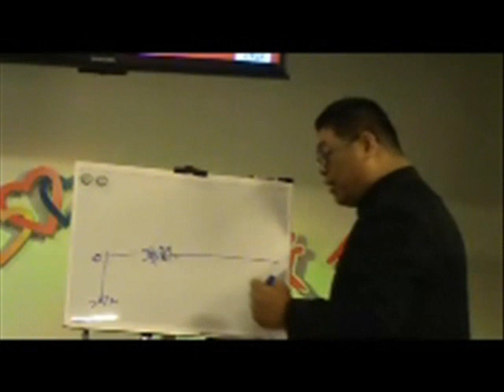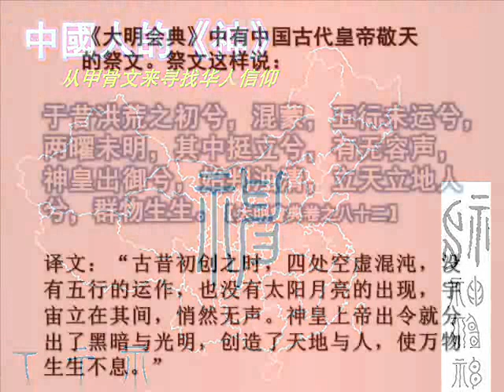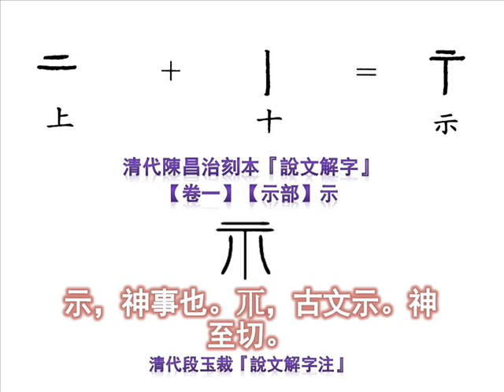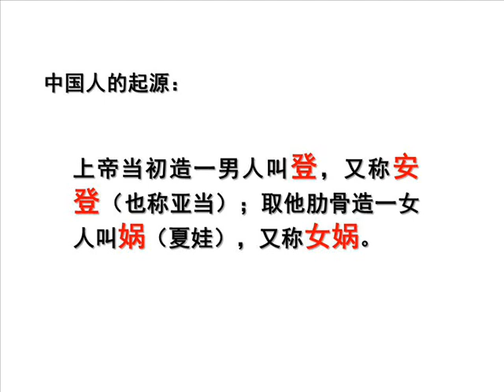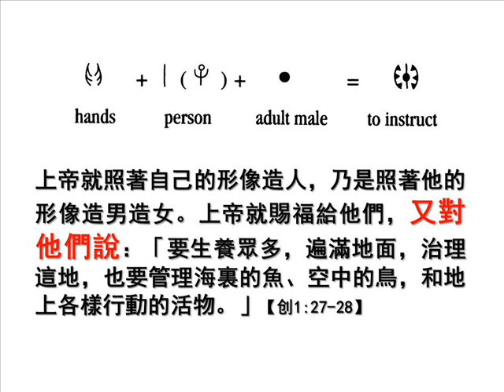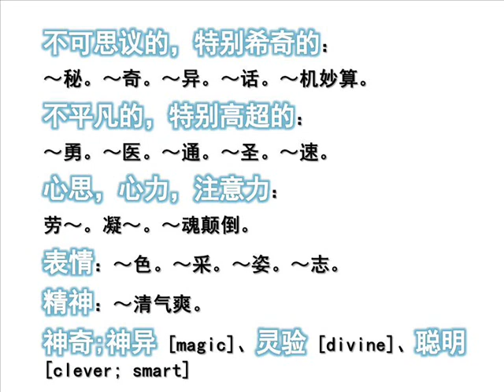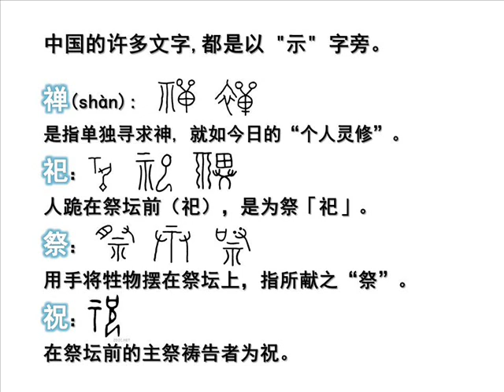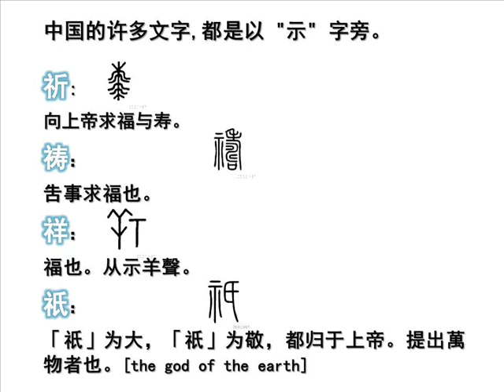中国人的《神》(福建话)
中国人的《神》——从甲骨文来寻找华人信仰
曾仪生牧师证道
2012年09月16日，星期天